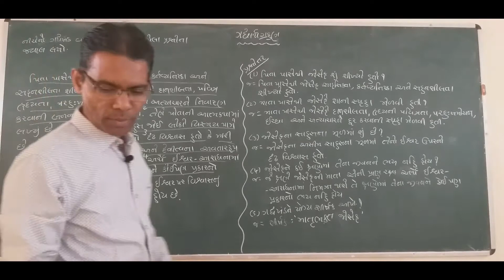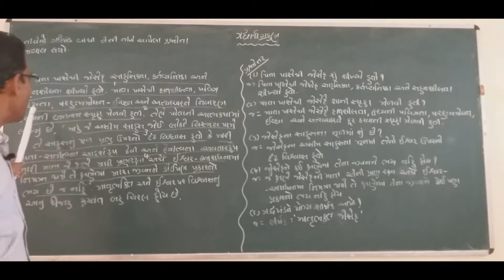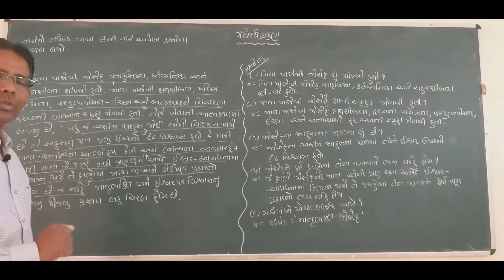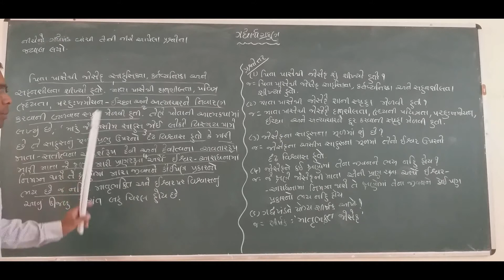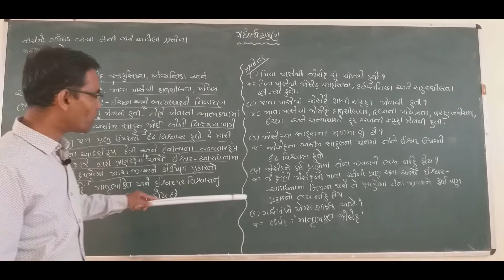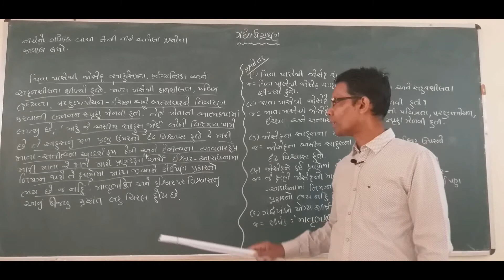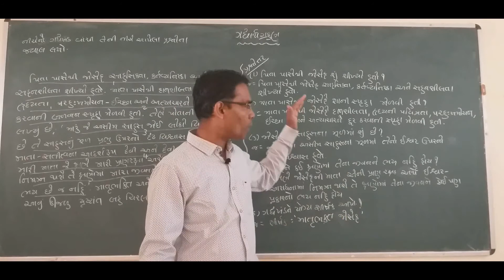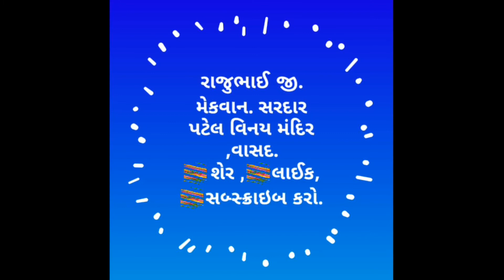💐ગુજરાતી 💐 ★ગદ્યાર્થગ્રહણ★ "પિતા પાસેથી જોસેફ સાહસિકતા, કર્તવ્યનિષ્ઠા અને સહનશીલતા.... વિરલ હોય છે"